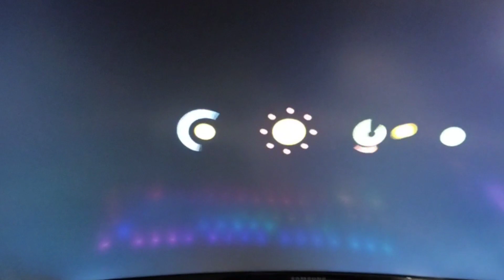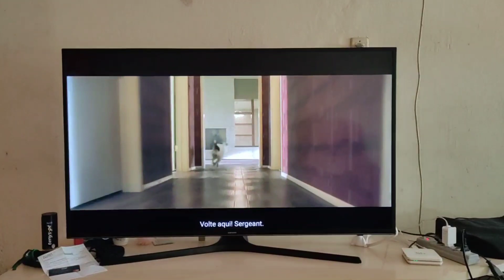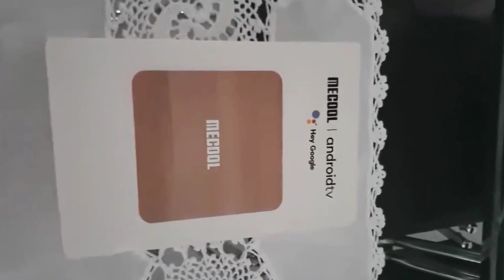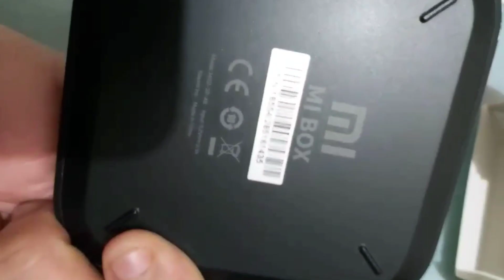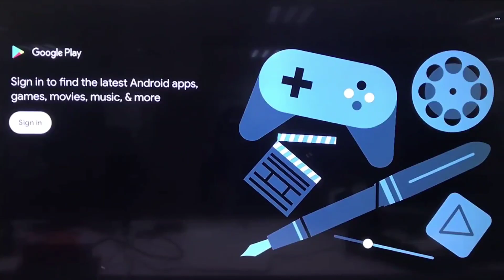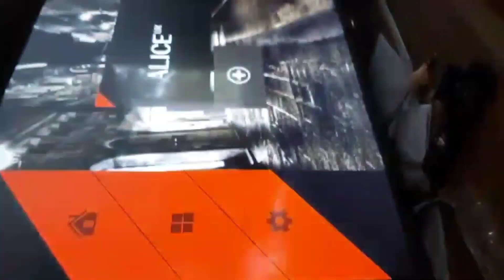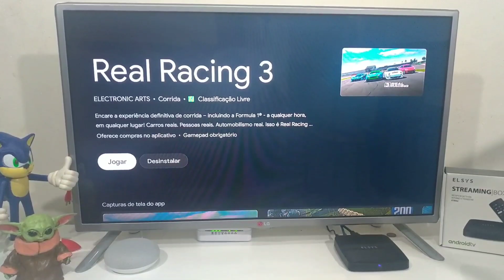Melhores tv box para comprar 2022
LINKS COM OS MELHORES PREÇOS

0:00 - INICIO IMPORTANTE

1:03 - INTELBRAS IZY PLAY

2:31 - BTV BOX B11

4:09 - MECOOL KM6 DELUXE EDITION

5:47 - XIAOMI MI BOX S

8:03 - TANIX TX6S

9:08 - ELSYS ETRI02

10:18 - Mi TV STICK

VIDEOS SUGERIDOS

Melhores tv box para comprar 2022,5 melhores tv box para comprar em 2022,tv box,melhor tv box,melhores tv box do mercado,melhores tv box,tv box android,android tv box,as melhores tv box 2022,as melhores tv box,tv box onde comprar